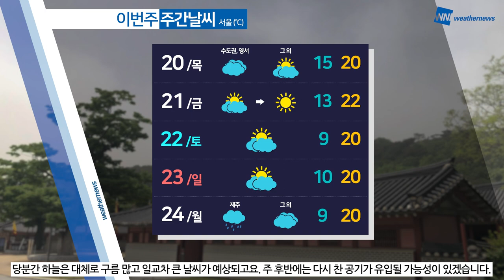[웨더뉴스] 내일의 날씨 (04월 19일)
오늘 전국에 내렸던 봄비는 오후 들어 대부분 소강상태를 보이고 있는데요.
다만, 일부 남해안과 제주도는 내일 낮까지 비가 오락가락 이어지겠습니다.

비가 내리면서 서늘하게 느껴졌던 오늘과 달리
내일은 기온이 껑충 오르겠습니다.
서울은 무려 27도까지 치솟겠고요.
그 밖에 지역도 초여름 날씨를 보이는 곳이 많겠습니다.

그래도 아침저녁으로는 기온이 금세 떨어지니까요.
가벼운 겉옷 챙겨서 다니시는 게 좋겠습니다.